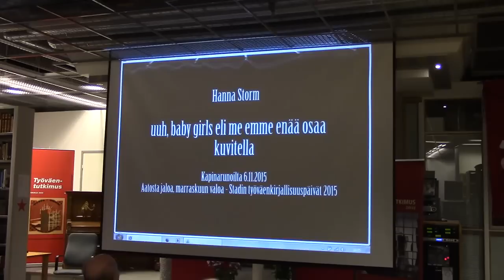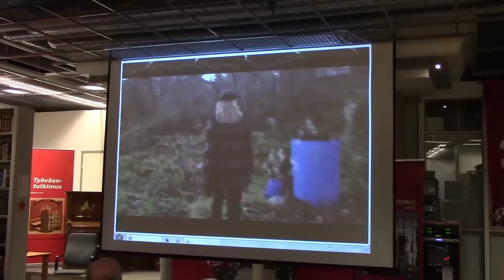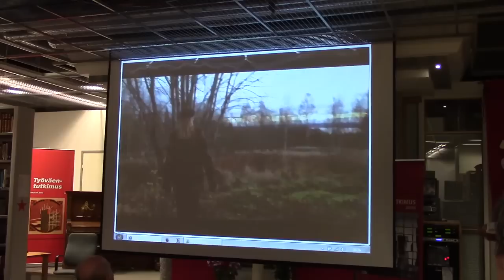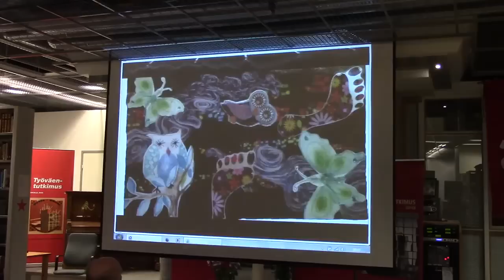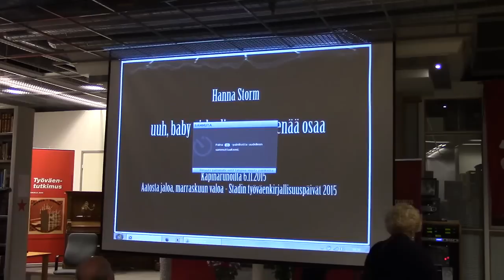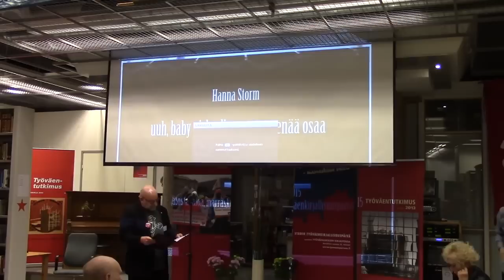Kapinarunoilta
Tallenne Stadin työväenkirjallisuuspäivien Kapinarunoillasta 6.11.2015.

MILLAINEN ON TÄMÄN PÄIVÄN KAPINARUNO? Se voi kapinoida miestä, naista, omistajia tai politiikkoja vastaan, mutta se voi olla kapinaa elämän usvaa ja näköalattomuutta kohtaan tai se voi yhtä lailla olla kapinaa pessimismiä vastaan. Miksi tänään kapinoidaan? Kapinaruno on tyyliltään perinteinen tai räp, tai kaikkea siltä väliltä.

Juontajana Jussi Särkelä, runoja kommentoimassa Marja-Leena Mikkola.

Ohjelma:

0:01 Pentti Arajärvi avaa tilaisuuden
5:00 Marianne Ahola - Sip-sip-sipilä
9:25 Mia Bergenheim - Ingen Tam Dam
12:50 Oiva Björkbacka - Kansalaisen toimeentulo
17:30 Eki Haapalainen - Eläkeräp
20:55 Sinikka Haapanen - Kapinaa
27:30 Jimi Holmberg - Nikamat
35:10 Juhani Kellosalo - Homo sapiens avidus
42:10 Visa Tikka - Golfkenttien takana…
48:20 muusikko Mikko Perkoila esiintyy
-- väliaika --
1:03:55 Pirjo Hotamäki - Kansanedustajille; ei maata rakkaampaa
1:08:15 Juha Larikka - Herra Kapina
1:12:50 Karoliina Mäkinen - Maatuska
1:16:45 Eero Niemelä - Köyhän räp
1:21:40 Tarja Okkonen - Häpeäminen
1:27:00 Päivikki Puonti - Kiltin tytön kapina
1:31:08 Iina-Ruusa Pyykkönen - Tyyne Moisiovaarasta kasvatti kummallisenmuotoisen porkkanan
1:37:40 Mikko Perkoila esiintyy
1:50:55 Atte Rautanen - Sivistynyt ihminen
1:56:15 Harri Roussi - Varokaa narria!
1:58:50 Riku Räihä - Helsinkiläinen iltapäiväruuhka
2:03:48 Pentti Salmela - Uusi uros
2:09:38 Hanna Storm - uuh, baby girl eli me emme osaa enää kuvitella
2:16:20 Lauri Vanhala - Vallankumous bulevardilla
2:24:20 Elina Waris - Poikani Saharasta
2:28:22 Tilaisuuden päätöspuheet
2:32:18 Mikko Perkoila esiintyy

Kiitos kaikille esiintyjille ja paikalle saapuneille!